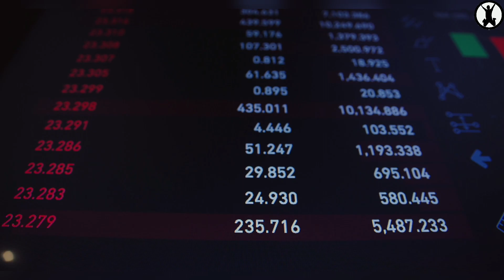Millionaire Mindset: Inspirational Speech Revealed!!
नमस्कार दोस्तो, Modak Study चैनल पर आपका स्वागत है , Modak study का उद्देश्य उन लोगो को मोटीवेट करना और सही राह दिखाना है जो अपने लक्ष्य तक पहुचने के लिए कोशिश करते हुए बीच मे ही हार मानने लगते हैं या जो हार मान चुके हैं , Modak studyपर आपको ऐसे ही Powerful motivational videos मिलते रहेंगे, इसलिए जुड़े रहिये हमारे साथ, ओर Channel को Subscribe कीजिये Energy से भरे Motivational videos के लिए , धन्यवाद 🙏🙏